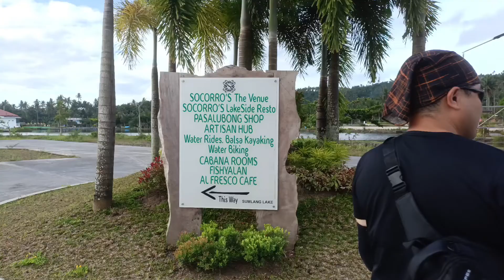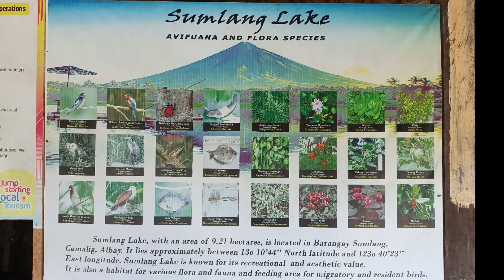Small but beautiful Sumlang Lake, Albay I Environmental Scanning of LGU-BAKUN